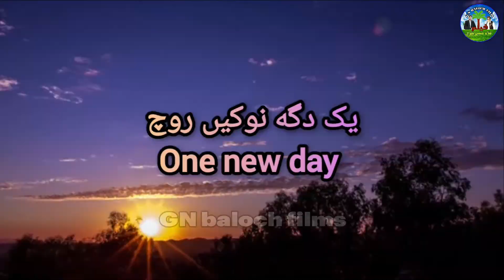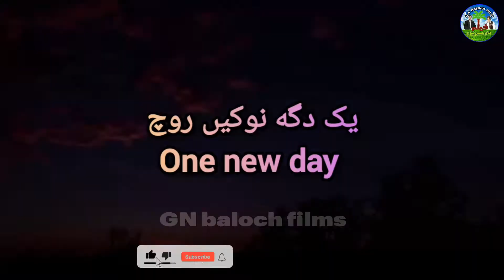Gholam waswasi balochi comedy video 2022 episode #17 (غلام وسواسی بلوچی کمدی طنز)@G.N_baloch_films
balochi funny video gholam waswasi 2022
غلام وسواسی: بلوچی کامیڈی ویڈیو
new funny comedy
new funny
new funny dhamaka
new funny comedy status
Bindas comedy world
Maha fun tv
MY FAMILY
bindas funny
bindas fun joke
Nindas fun masti
Bindas fun BD
Only entertainment
bindas team
bihari funny dhamaka
BINDAS FM
Funny Days
Funny comedy
comedy clipe
funny clips tv
fun Ltd
comedy videos
non-stop Comedy
BINDAS Bd
Apna Funtv
Just for Fun
comedy scenes
new comedy
Hit Comedy
New video
funny comedy
bindas fun Masti
bindas Bd
Bindas fun Masti ki vines
Fun tv
MY family
New comedy clubs
rock comedy
Funny Itd
funny network
indian new funny video
fun joke
apna fun joke
maha Fun
bindas club
funny jokes
apana fun joke
bindass club
Bindass fun masti
laughing video
bindas fun
Funny day
entertainment presents
Funny Joke
Bihari comedy
Bihari Funny Network
Bindass club
Apana fun joke
Funny jokes
funny video
funny day
MY FAMILY
Non-stop comedy
only entertainment
Hit comedy
Funny video
comedy videos
Hit comedy videos 2021
Funny4gang
Maha funny
Bindas fun
Bindas fun2